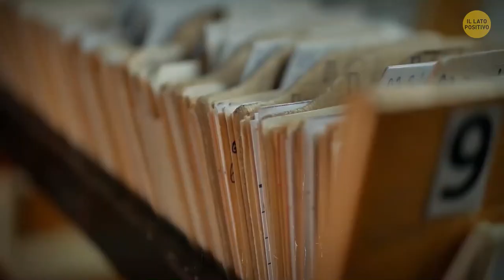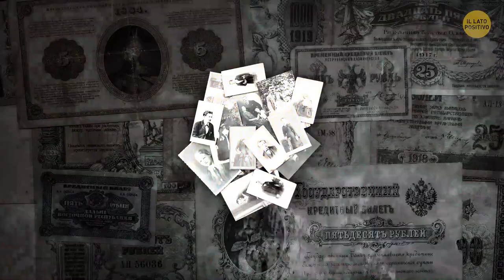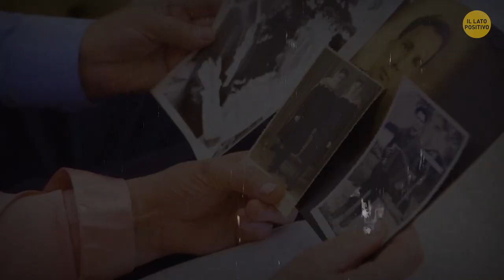Il Mistero Della Bambina Fantasma Fotografata In Diversi Anni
Ti piacciono le storie misteriose? Questa allora fa proprio al caso tuo. Tutto comincia nell'Impero Russo, più di un secolo fa. All'epoca non era strano che qualcuno scattasse foto-cartolina di palazzi e monumenti. Ma di recente, un gruppo di storici nella città di Krasnoyarsk, in Siberia, ha fatto caso che in 20 antiche foto della città appare sempre una piccola figura. In alcune delle foto, la figura è quasi confusa con lo sfondo, mentre in altre la si nota molto più chiaramente.

Si tratta di una bambina sui 10 anni, che indossa sempre gli stessi abiti e figura sempre nella stessa posa in ogni singolo scatto. La bimba indossa un cappotto bianco, un cappellino a tesa larga, e sfoggia una lunga treccia immancabilmente posata sulla sua spalla sinistra. Ma la particolarità più inquietante è una: in tutte le foto la bambina non sorride mai...